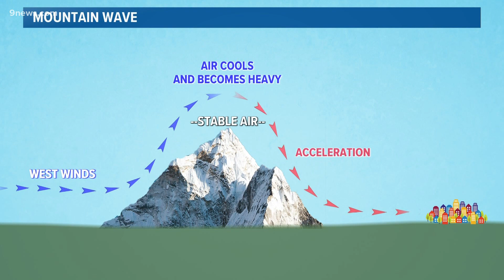What are mountain waves?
The high winds that pushed the Marshall fire across Boulder County on Dec. 30 were caused by something called a mountain wave.

9NEWS (KUSA) is located in Denver, Colorado.